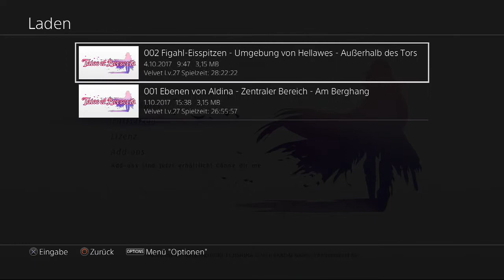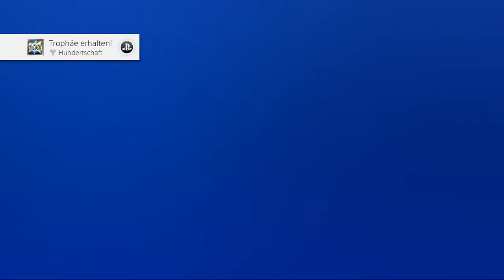Tales of Berseria Part 44 Medissa die Medusa Therion